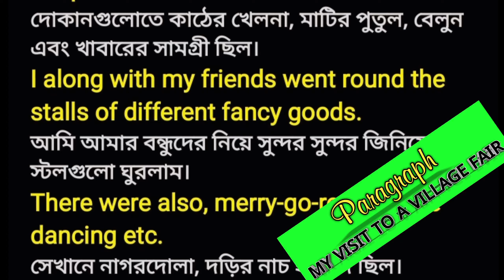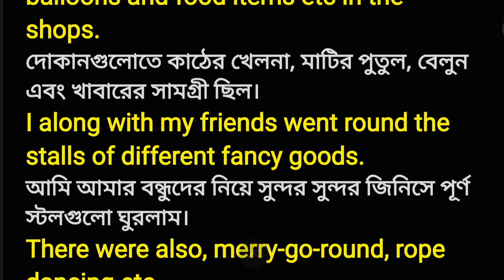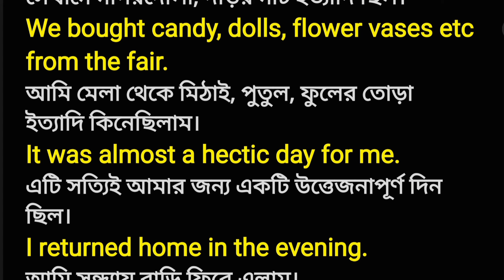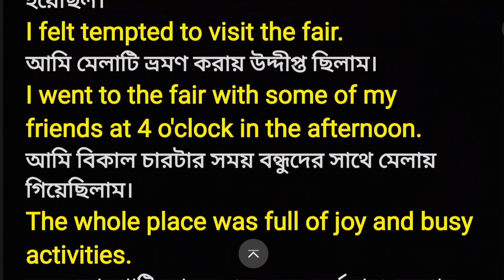Paragraph a village fair||Paragraph my vist to a village fair||Write a paragraph on a village fair